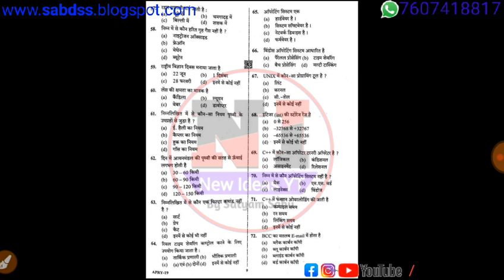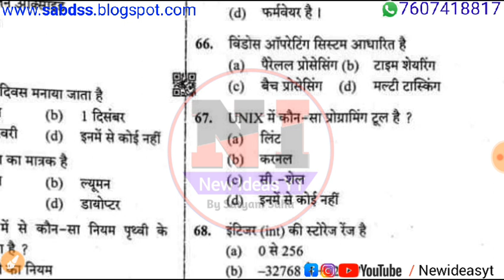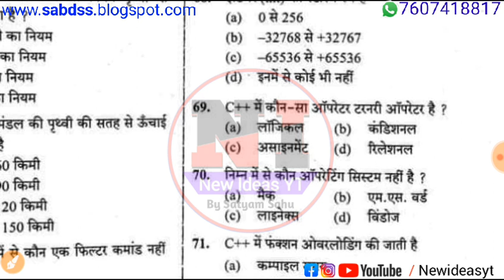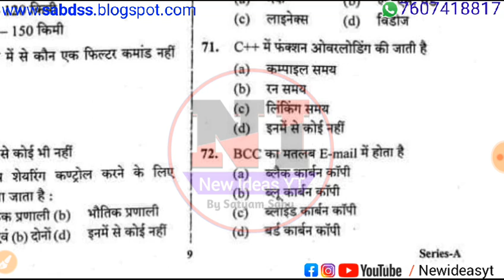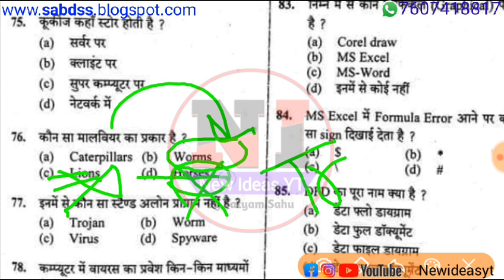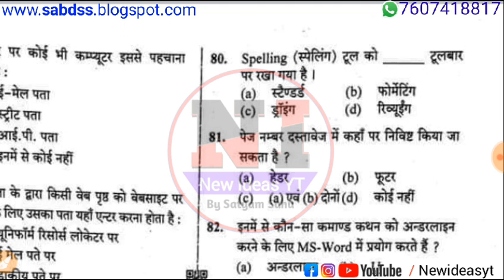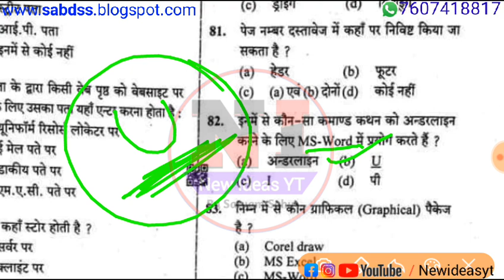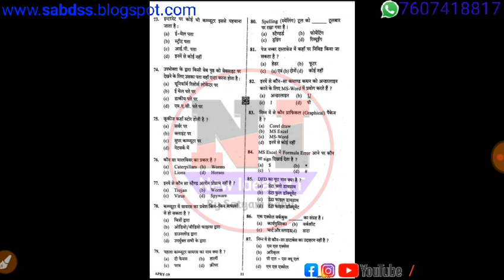UPPSC Computer Questions |UPPSC Computer assistant Solved question paper|25 imp computer Question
UPPSC COMPUTER ASSISTANT Old paper || Computer assistant previous year solved paper || Computer Important Question answer

Yadi aap NIELIT se 'O' Level / A Level / CCC Couse kar rahe hai to uske clasess [ M1 R5(IT Tools and Network Basics), M2 R5(Web designing and publshing), M3 R5 (Programming and problem solving through python), M4 R5 (Internet of Things IoT)] ki Taiyaari ke liye yah video hai isme humne "O level class in hindi", "O level computer course in hindi" , "O level course" ,O level syllabus 2020" ,O level new syllabus book" , "O level computer course online form", "O level project", "O level practical", "O level cerificate", "O level admission", In sabhi questions ko hammare "Youtube chaanel New ideas yt" par Discussion hota hai ,

क्या पास होने के लिए  part 1 और part 2 दोनो मे पास होना जरूरी है। O level Exam

All Diploma/ Degree course full information

    O Level Class Videos
New Syllabus :-

M3 R5 (Problem Solving Through Python )
Old Syllabus :-

Your question :-

UPPCL Assistant Review Officer Computer Question answer,
 UPPCL Technical Grade 2 Most important Computer question,
UPPCL ARO Previous year Solved paper,
Computer assistant previous year paper download,UPSI Computer question answer,
UPPCL Assistant Accountant Most important Computer Questions,
 UPPCL RO ARO Most important computer gk,
25 most important computer gk,
 OLD COMPUTER solved paper